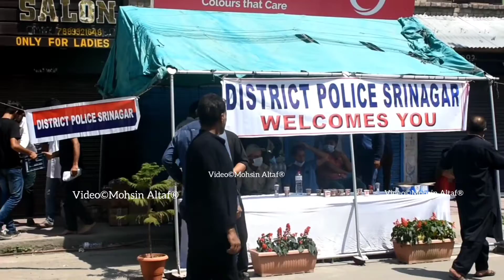Mourners takeout Moharram Procession at Botakadal, Alamgari bazar and Zadibal on10th Moharram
Exclusive Visuals Of Botakadal, Alamgaribazar and Zadibal

Mourners takeout Moharram Procession at Botakadal, Alamgari bazar and Zadibal Srinagar on 10th Moharram to tribute Martyrs of Karbala. Thousand's of Mourners participate and paid rich tribute to Imam Hussain (AS) and his associates who laid down their lives for the Sake of Islam
Video©Mohsin Altaf/KNB-KS